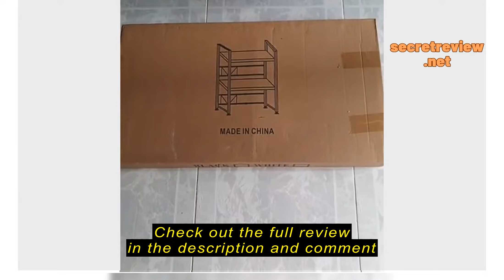Review Kitchen microwave shelf shelves multi-functional multi-layer shelves oven storage rack home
Kitchen microwave shelf shelves multi-functional multi-layer shelves oven storage rack home countertop rice cooker brack